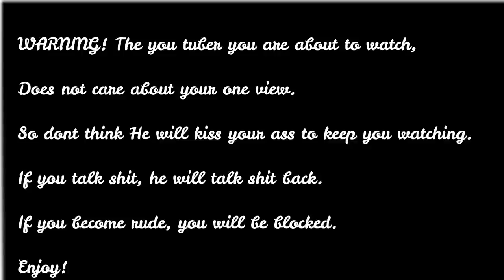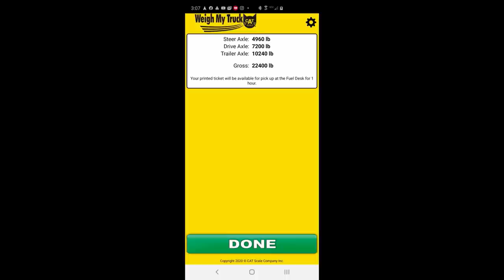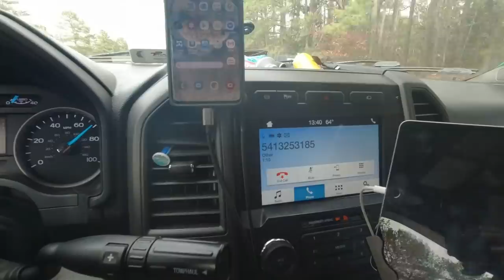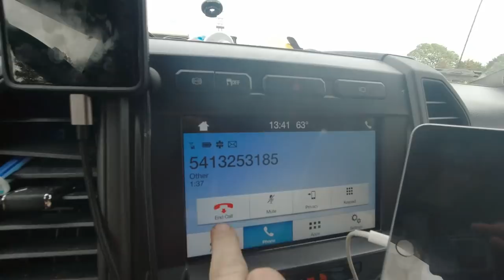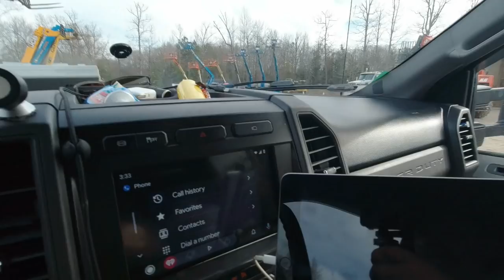Picking up in my home town!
Getting to test out the trailer. Picking up in my home town! And someone almost sees my wiener.